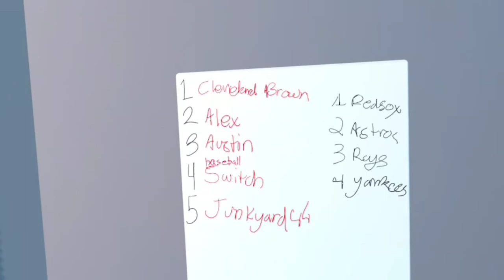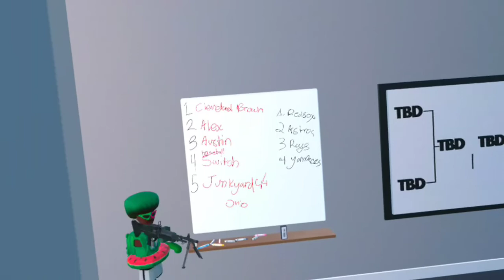MLWB Pod Cast Day 2